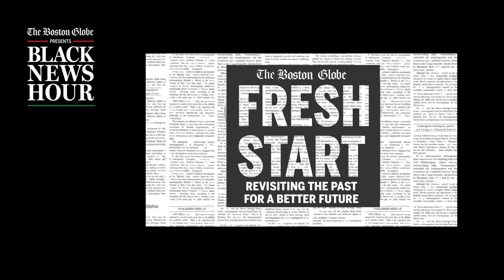Episode 2: Michelle Wu, Rachel Rollins, and the Globe's Fresh Start initiative